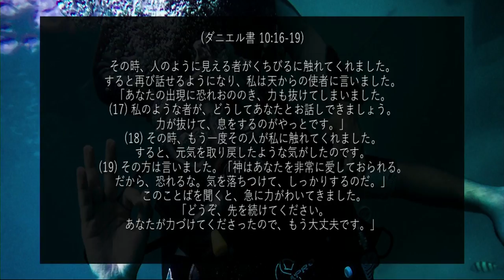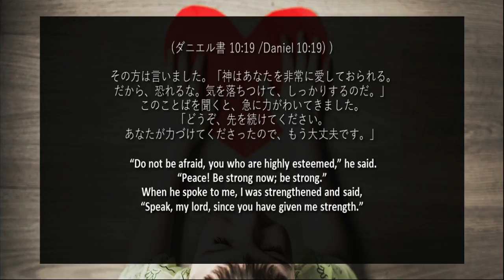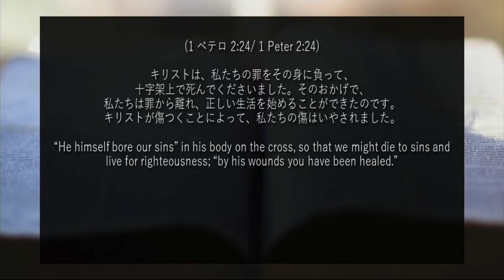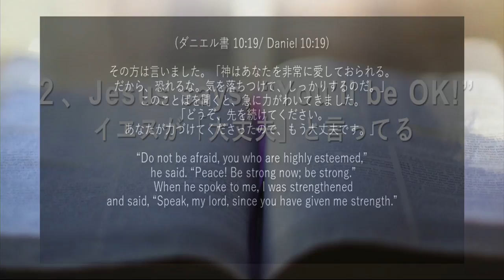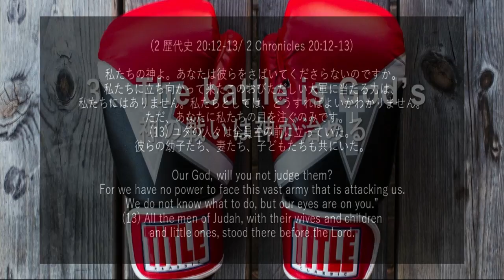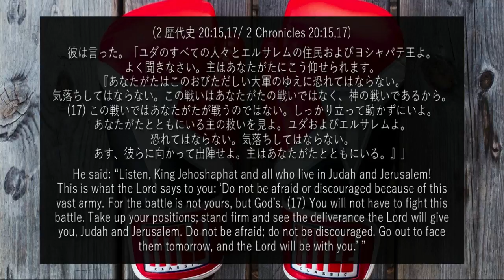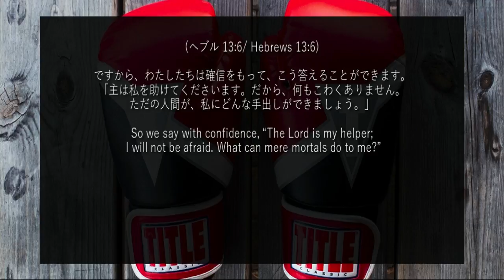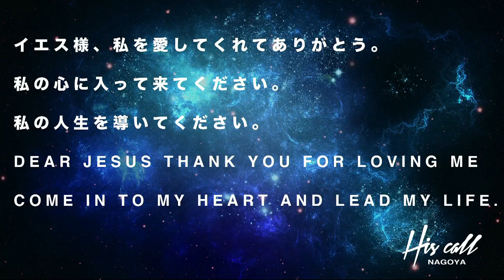大丈夫！ It's ok!! June 3rd 2018 Ps Eriya